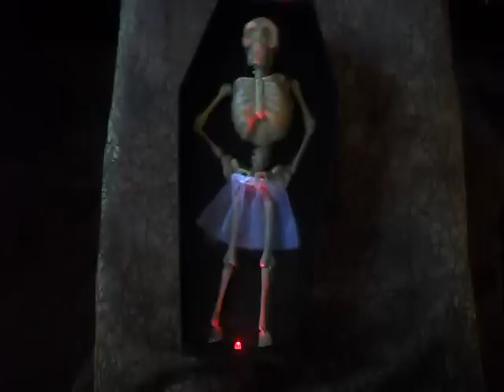Halloween Prop Funny Toy Camp Dancing Skeleton Wearing A Tutu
Dancing in his coffin skeleton Halloween toy in tutu

We sell more than Halloween Props. we sell Antique Ceramics, Vintage Decor and many other accessories to enhance your home.